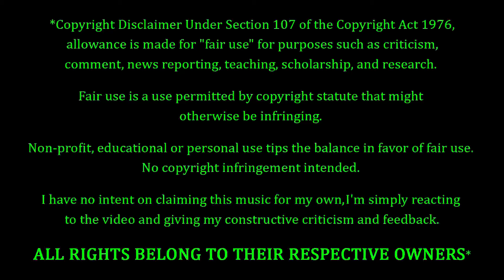Muse - Hoodoo REACTION & REVIEW! FIRST TIME HEARING! Special Guest: Mrs. Heretic!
Muse Fans. FEELIN' YOU!!! Tonight we're coming back to Muse, with a song entitled "Hoodoo". How's this one gonna go? Only one way to find out...

10 = Perfection (Unobtainable)
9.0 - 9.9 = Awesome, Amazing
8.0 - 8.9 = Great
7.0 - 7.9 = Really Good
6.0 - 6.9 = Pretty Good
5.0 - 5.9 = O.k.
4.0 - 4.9 = Not So Good
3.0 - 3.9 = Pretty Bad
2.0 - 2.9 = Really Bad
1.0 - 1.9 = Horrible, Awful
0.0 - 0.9 = A Travesty, An Affront To Nature

9.0 - 10 = 5 Stars - Amazing, Fantastic, Impressive, Perfect (if you believe in perfection).
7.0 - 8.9 = 4 Stars - Great, Very Good.
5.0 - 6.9 = 3 Stars - Pretty Good, O.k., Meh, Indifferent.
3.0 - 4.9 = 2 Stars - Pretty Bad, Bad, Really Bad
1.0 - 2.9 = 1 Star - Horrible, Awful, Terrible.
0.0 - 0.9 = 0 Stars - ??? (Hopefully we'll never have to find out)